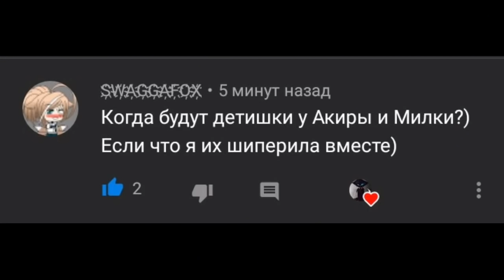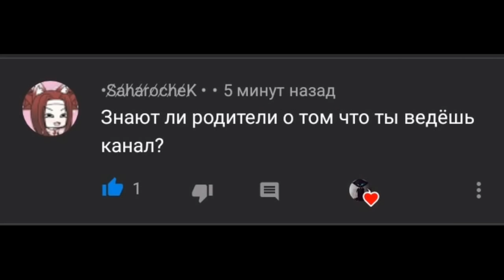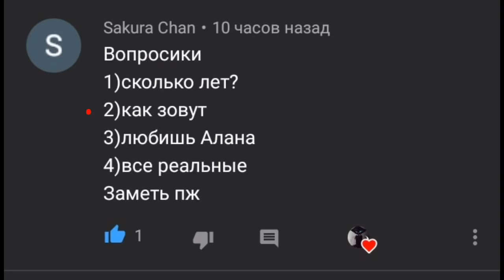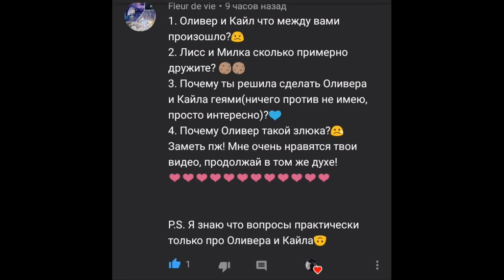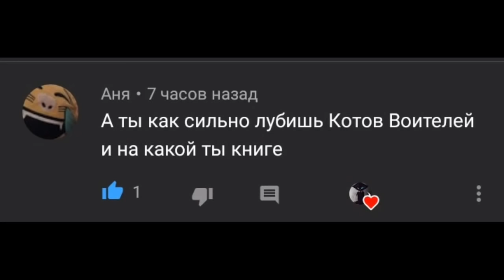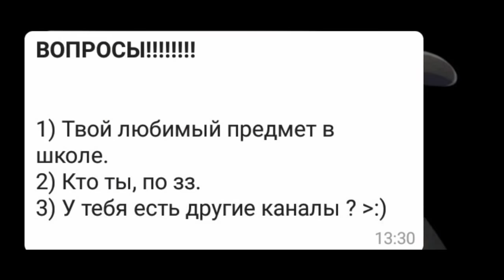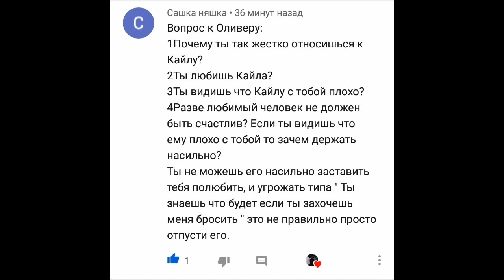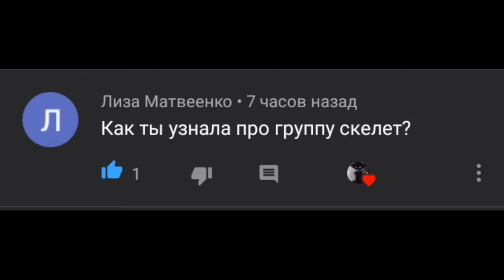Вопрос-Ответ |•Gacha Life•| •Dark Liss•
𝙳𝚘𝚋𝚛𝚘 𝚙𝚘𝚣𝚑𝚊𝚕𝚘𝚟𝚊𝚝❤